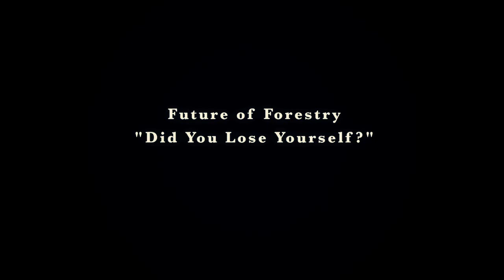Future of Forestry - Did You Lose Yourself - Travel 3 Tour Rehearsal in LA